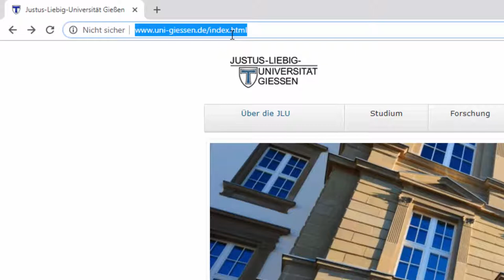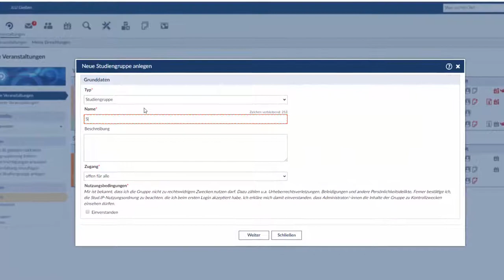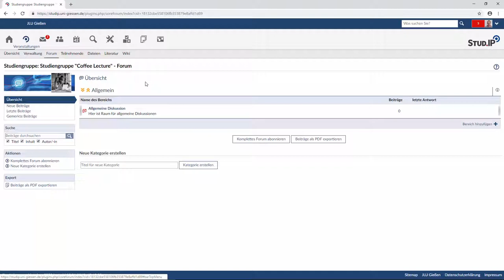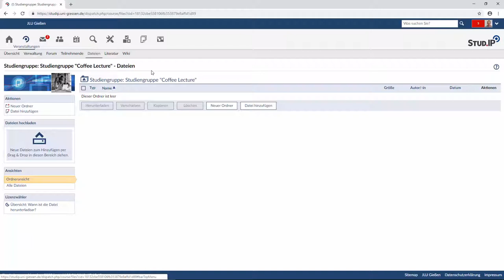Eigene Lerngruppen digital mit Stud.IP organisieren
Dieses Video zeigt, wie Lerngruppen in Stud.IP für das gemeinsame Arbeiten angelegt und genutzt werden können. Das Video wurde im Nachgang zur Coffee-Lecture vom 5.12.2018 von Dennis Heller (HRZ) produziert.